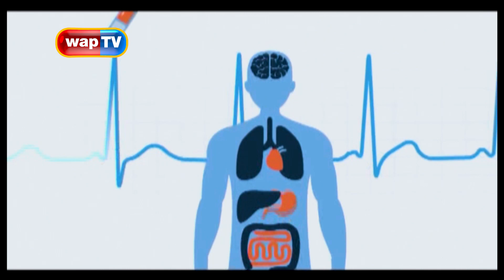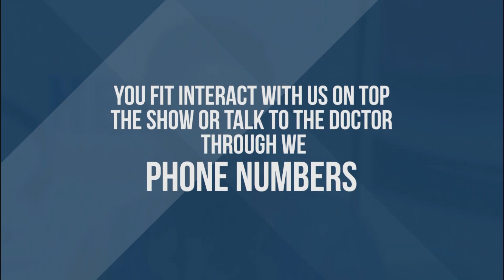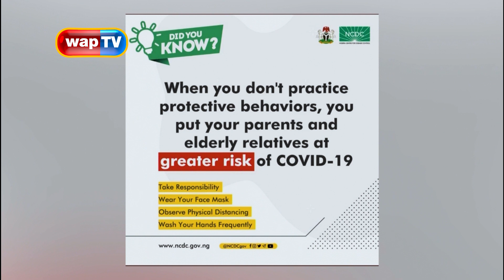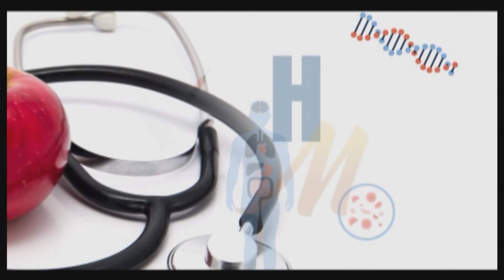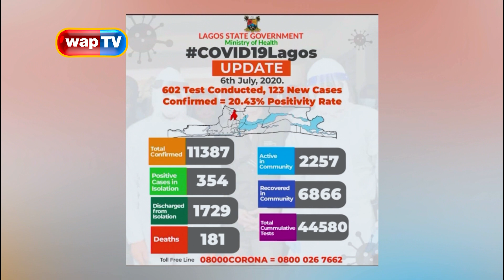Health Matta: Coronavirus Pandemic (14)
The 2019–20 coronavirus pandemic is an ongoing global outbreak of coronavirus disease 2019 (COVID-19), a novel infectious disease caused by severe acute respiratory syndrome coronavirus 2 (SARS-CoV-2).
Watch this highly educative episode of Health Matta to find out all you need to know about this dreadful virus.